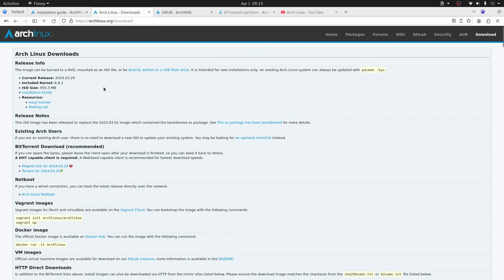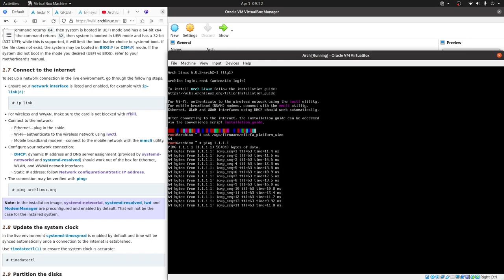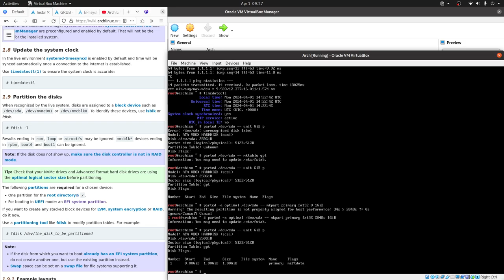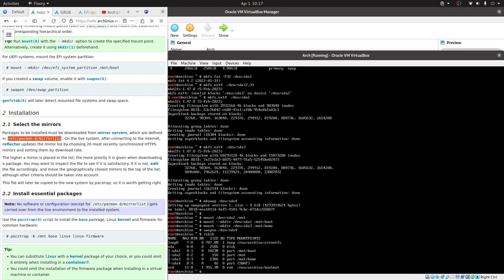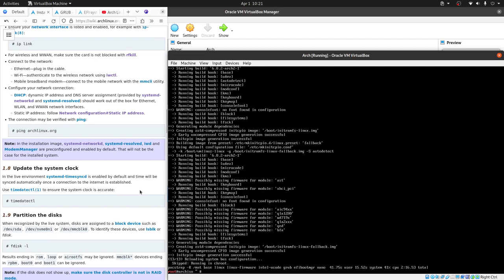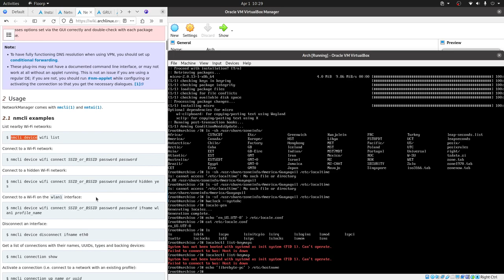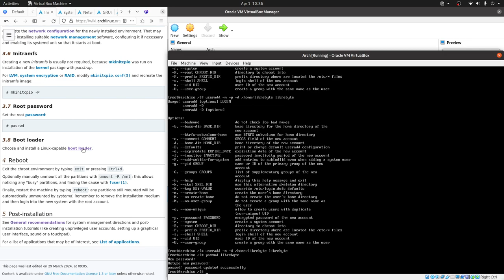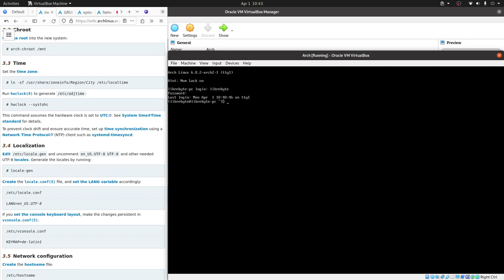ArchLinux - Instalación paso a paso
Una de las cosas que más se dificulta en Arch es el proceso de instalación por eso te traemos este video para que puedas instalar Arch Linux paso a paso.